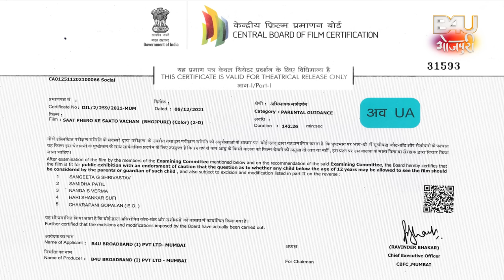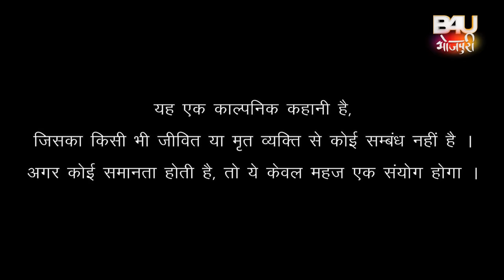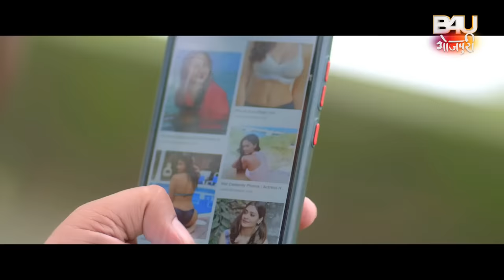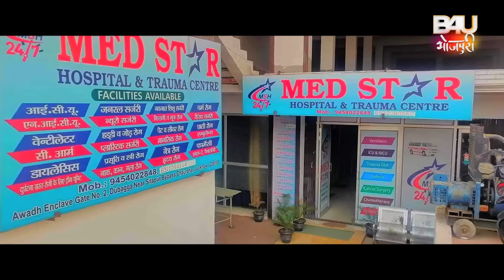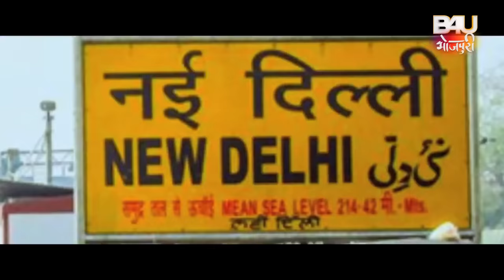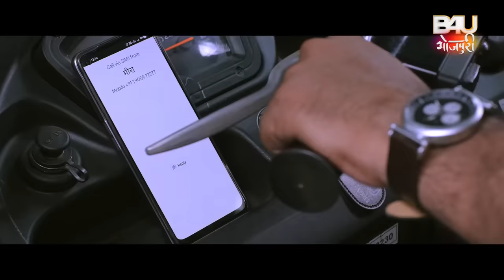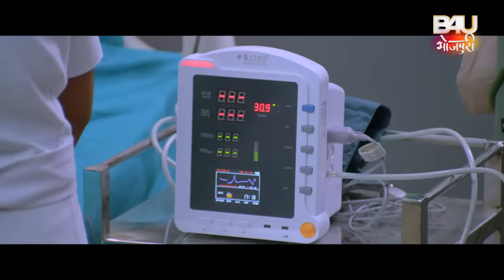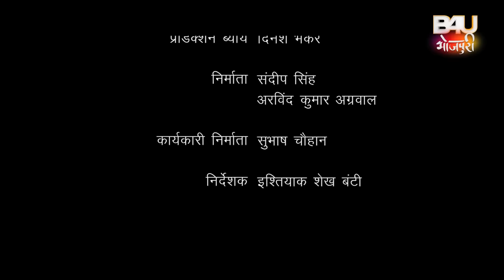SAAT PHERO KE SAATO VACHAN I सात फेरों के सातों वचन - New Bhojpuri Movie I B4U Bhojpuri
फ़िल्म - सात फेरों के सातों वचन

स्टार कास्ट -. रितेश पांडे, संजना पांडे, मनि भट्टाचार्य ,संतोष श्रीवास्तव, किरण यादव ,तेज बहादुर यादव ,शाहिल शैख़ , शनि शर्मा, आशुतोष शर्मा ,संगीता राय, अरविन्द चौरसिया, वंदना दुबे ,वर्तिका पटेल ,चंद्र प्रकाश शर्मा, जय मिश्रा, परमानंद मिश्रा , पंकज कुमार ,आनंद द्रिवेदी सुल्तानपुरी
निर्देशक - इश्तियाक़ शैख़ बंटी
गीतकार:- प्यारे लाल यादव , शेखर मधुर , आशुतोष तिवारी, धरम हिंदुस्तानी
 गायक:- रितेश पांडे , अलका झा , संगीता करजना , रोहित कुमार
कथा पटकथा - इश्तियाक़ शैख़ बंटी
संवाद- अरविन्द तिवारी
छायांकन- हरीश सावंत
 कोरियोग्राफर - कानू मुखर्जी

HIGH IQ टीम -
हितेश यादव- प्रजेक्ट मैनेजमेंट
अरविन्द यादव - टेक्निकल एडिटर व  डपोस्ट सुपरविज़न
भीकू वांगने - रशेस एंड डाटा मैनेजमेंट
अनूप खुश्वाहा - अकाउंटेंट
राहुल नायडू  - अकाउंटेंट
दर्शन शाह - एडमिनिस्ट्रेशन
दिनेश भेकरे  - प्रोडक्शन बॉ

FILM- SAAT PHERO KE SAATO VACHAN

STARCAST- RITESH PANDEY, SANJANAPANDEY, MANI BHATTACHRYA, SANTOSH SRIVASTAVA, KIRAN YADAV,TEJ BAHADUR YADAV, SHAHIL SHAIKH,SHANI SHARMA, ASHUTOSH,SANGEETA RAI,ARVIND CHAURASIYA, VANDANA DUBEY,VARTIKA PATEL,CHANDRA PRAKASH SHARMA,JAY MISHRA, PERMANAND MISHRA, PANKAJ KUMAR, ANAND DRIVEDI SULTANPURI
DIRECTOR- ISHTIYAQ SHAIKH BUNTY
MUSIC DIRECTOR-SAJAN MISHRA
LYRICS –PYARELAL YADAV ,SHEKHAR MADHUR,ASHUTOSH TIWARI, DHARAM HINDUSTANI
SINGER-RITESH PANDEY, ALKA JHA, SANGEETA KARJANA, ROHIT KUMAR
STORY AND SCREEN PLAY- ISHTIYAQ SHAIKH BUNTY
 DIALOGUE—ARBIND TIWARI
CINEMATOGRAPHER-HARISH SAWANT
CHOREOGRAPHER- KANU MUKHERJI
ART DIRECTOR- SANJAY KUMAR
EXECUITVE PRODUCER – HIGH IQ- SUBHASH CHAVHAN

B4U TEAM
B4U TEAM- MARUDA SHARMA,(E.P)  NEHA UPADHYAY, VISHAL YADAV

High IQ Team
Hitesh Yadav - Project Managment
Arvind Yadav - Technical Editor and Post Supervision
Bhiku Wangane - Rushes and Data Management
Anup Kushwaha And Rahul naidu - Accountant
Darshan Shah - Administration
Dinesh Bhekre - Production boy